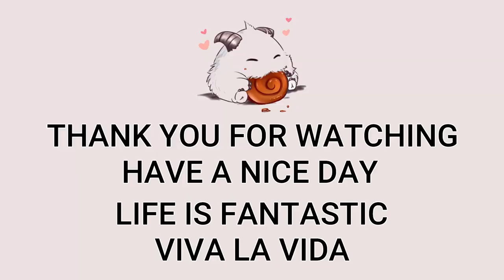Nidalee Mid VS Viktor | Patch 13.5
EUW Master